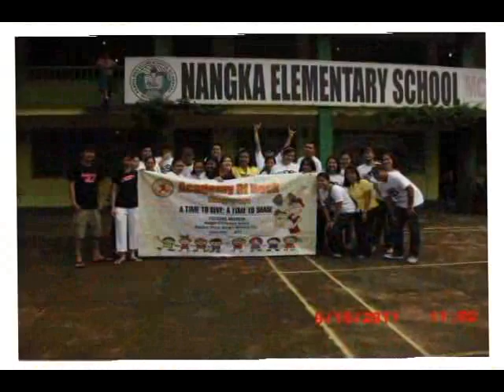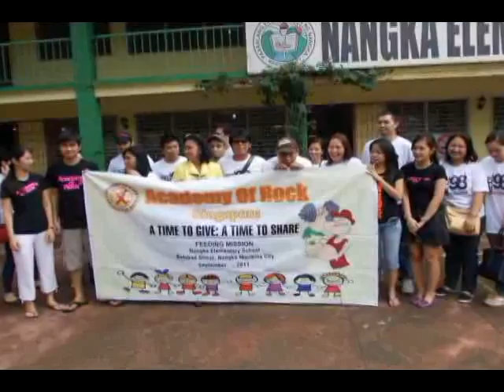OLOPSC '98 Outreach Project Slideshow